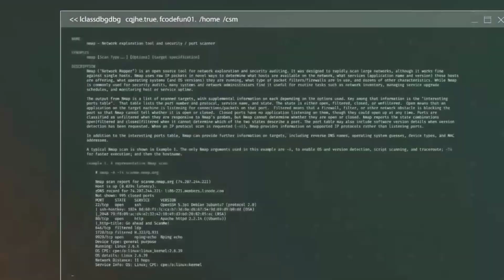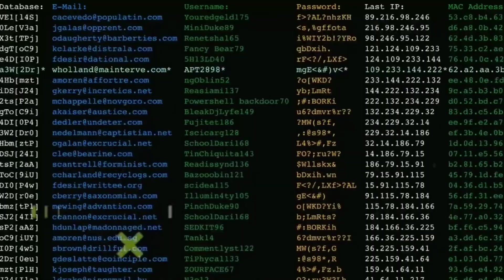ये चीजें करने से है आपके मोबाइल को खतरा।Doing these things is a danger to your mobile.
About Channel: FACTXBOY is a Youtube channel, where you will find interesting facts videos about everything in Hindi. Topics included countries, people, society, religion, history, myths and mysteries, and space & Science

In this video, facts(rochak tathya/ रोचक तथ्य) you don't know Or facts you never knew. Today you will see this facts video in Hindi topengimaticfacts​​​​ amazingfacts​​​​ facts​​​​ factsinhindi​ ​​​​ fact​​​​ gk​​​​​ world​​